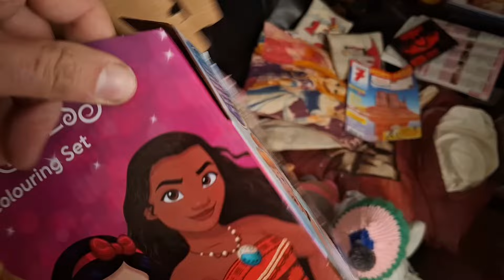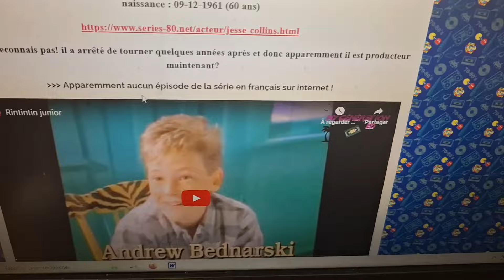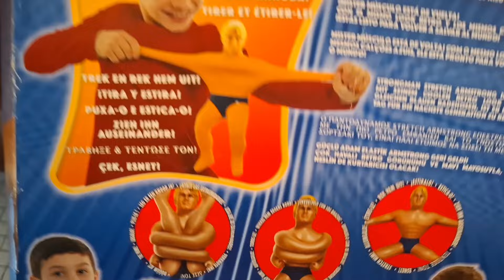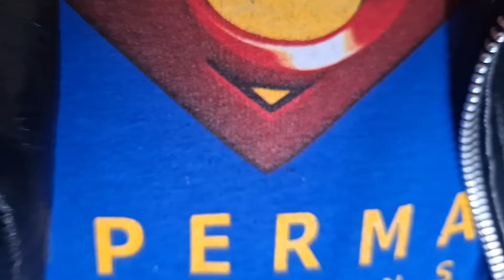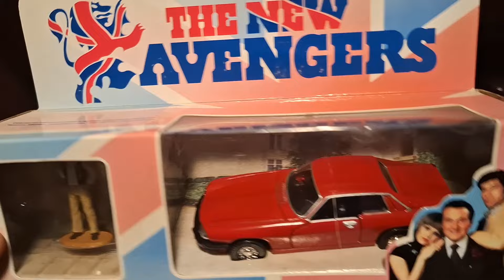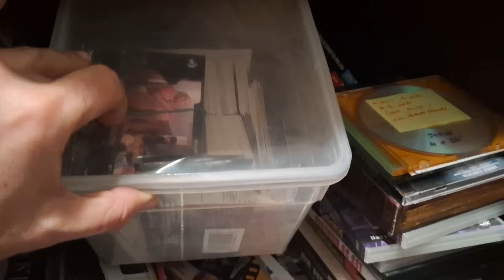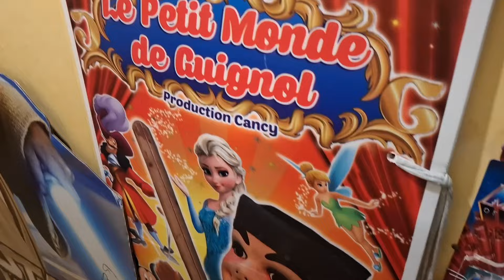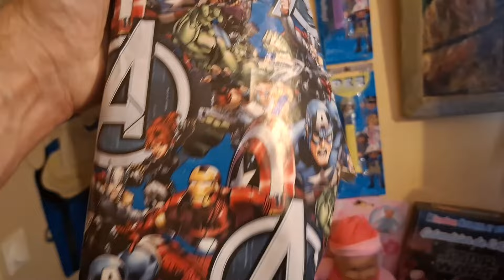SEB ANNÉES 80= Récupérations surprise ce dimanche 3nov.2024= 45T 1970, BLANCHE NEIGE+ RINTINTIN JR..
**Ce dimanche 3 novembre 2024
Seul jour où j’ai pas dépensé d’argent de la semaine regardez tout ce que j’ai ramené de mon tour cimetière puis boite à livres puis bus pour autre boite à livres commune à côté ! La boite vide (dans poubelle) coloriage Princesses et BLANCHE NEIGE je rangerai des livres dedans...
- A nouveau quelques jours après le roman du film LES NOCES REBELLES 2009 que je vais donc ranger cette fois dans DiCaprio !!! Quand j’avais trouvé le premier dans la même boite il me semble je m’étais demandé où ranger : Winslet ou DiCaprio ?!!!
- Deux 45T 1970 soit mon année de naissance mais je suis sur qu’il y en avait d’autres plus intéressant dans la boite à livres !
Je vois que le vilain petit canard se vend quand même 8,50 sur Ebay ! Maman adorait les canards et je vous avais justement montré mes canards de bain, bizarre...